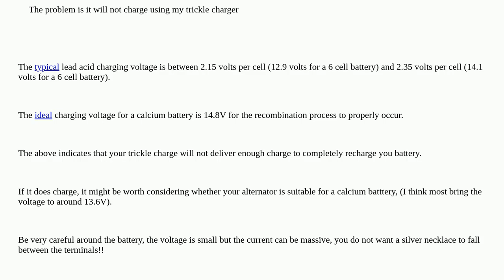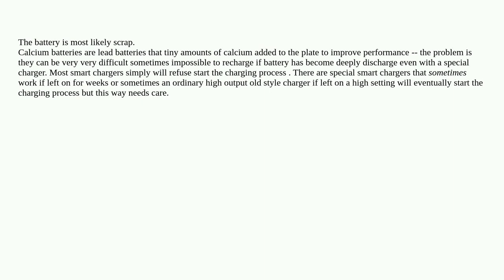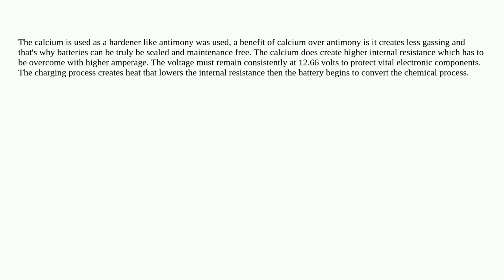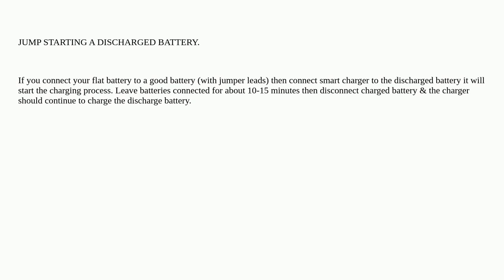Electronics: charging a 12V calcium battery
charging a 12V calcium battery

  batteries charging 12v